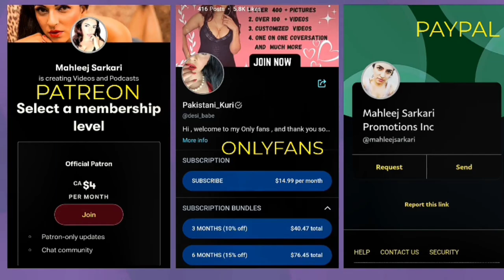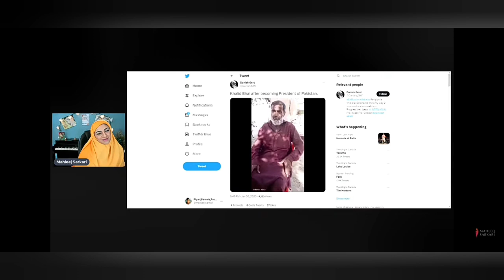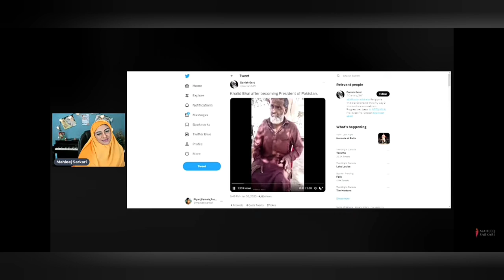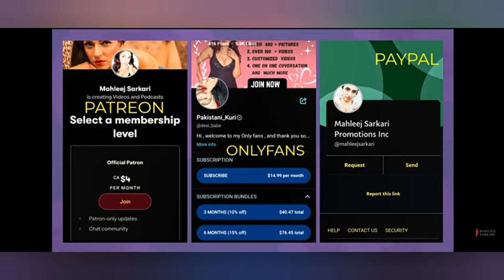pakistano ki dimaagi halat karab hoti ja rahi ha 😉😉😉